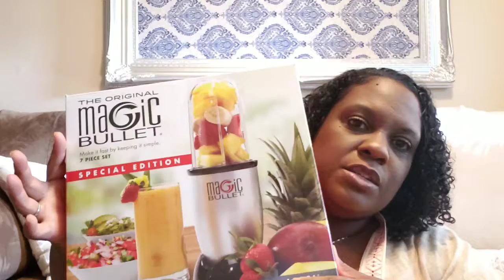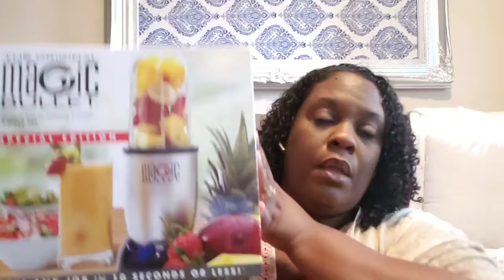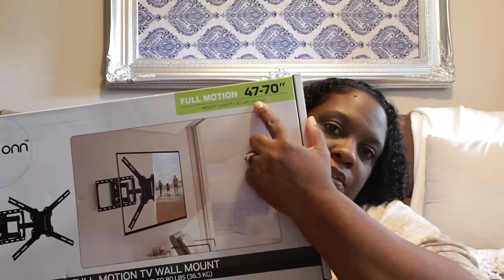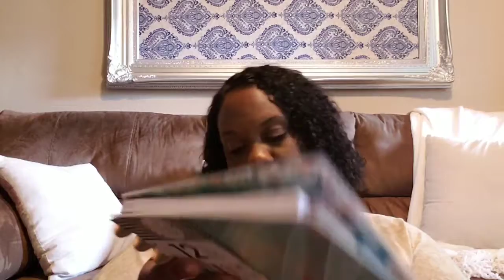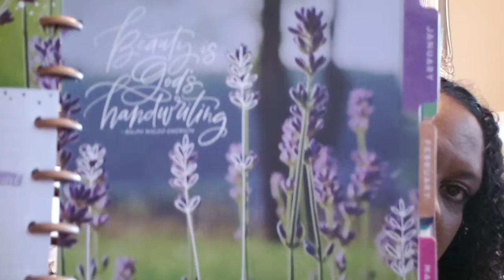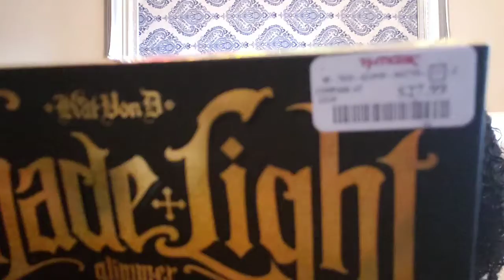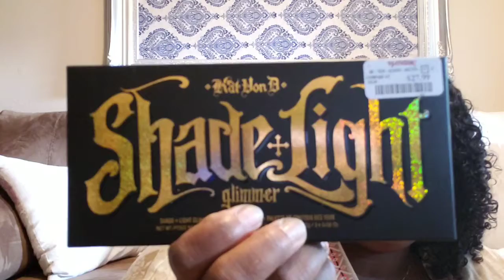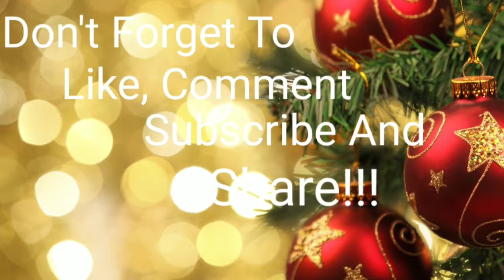My Black Friday Haul!!!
Hello Family! I pray that you all have had a Blessed and Wonderful Thanksgiving. Love You!